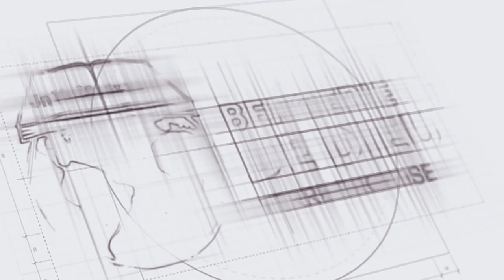Mardi 19-12-2023. L'église face à la politique actuelle en RDC